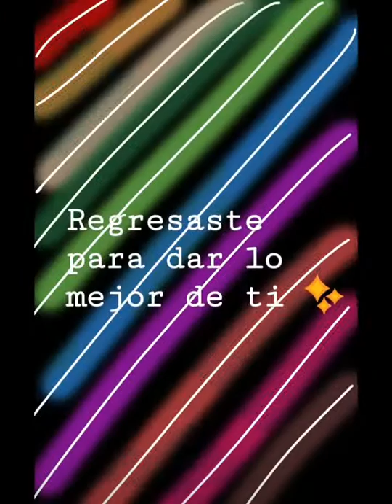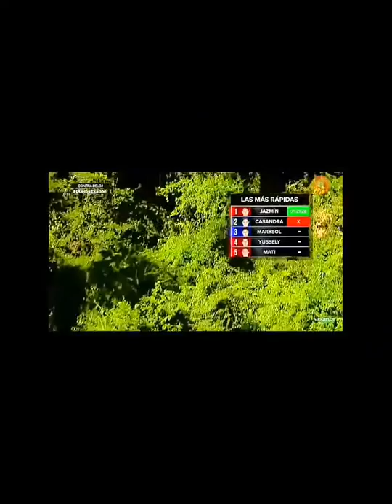Video dedicado a Jazmín Hernández ♥️🥇